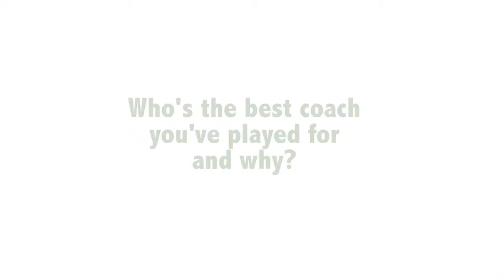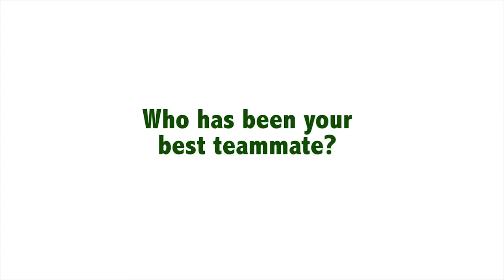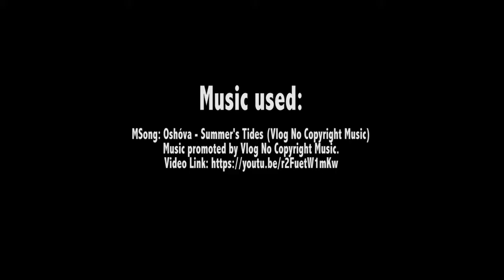HTV | PHIL SMYTH IN THE HIVE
HTV | PHIL SMYTH IN THE HIVE. Legend, Phil Smyth hosted a Coaching Seminar and an exclusive Elite Camp for Hills Hornets players & Savannah Pride Basketball Club during the school holidays. Here's a few highlights and a brief interview from Phil. Produced by Dani Mendoza